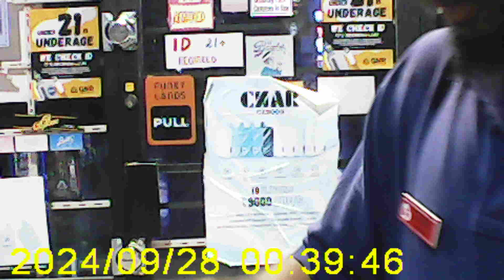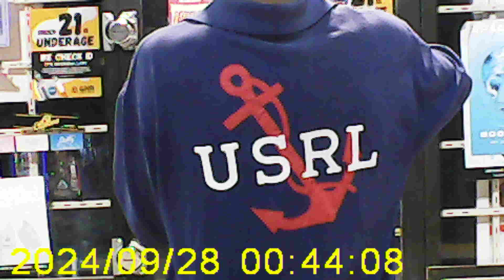MOVI0003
third vid dvr camcorder asmr cigar pipe take 1 noticed my head was cut off